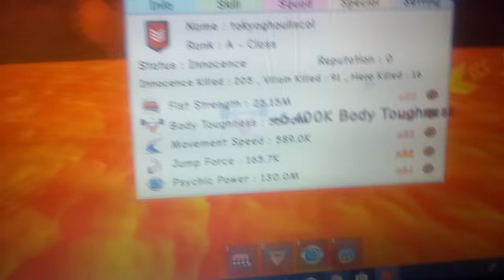I reach 600k movement speed in roblox super power training simulator